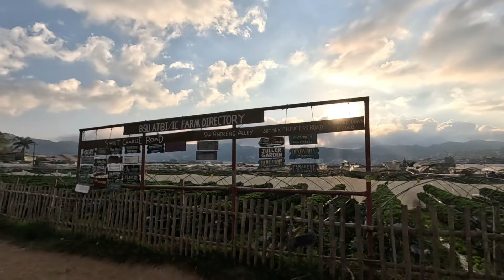⭕OUR PART2 IN LATRINIDAD BEGUET,STRAWBERRY PICKING WITH MY SON MARCUS